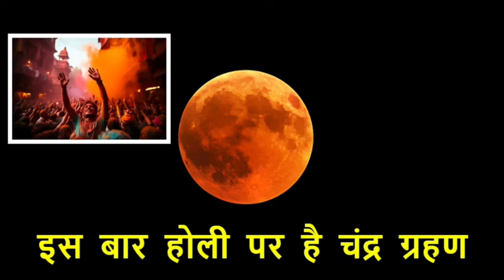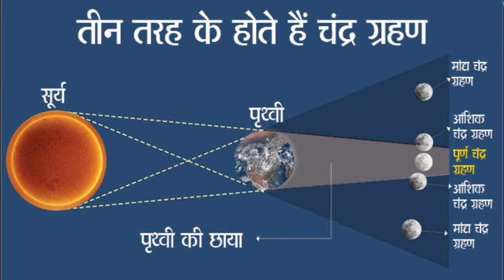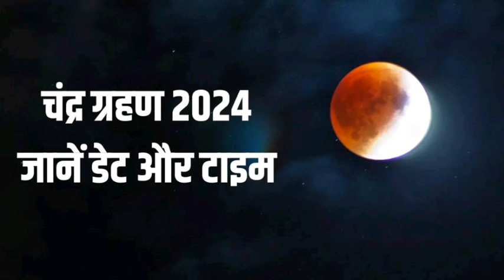25 मार्च 2024 चंद्रग्रहण | chandra grahan 25 march 2024 | lunareclipse | pregnancy | Holi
25 मार्च 2024 चंद्रग्रहण, गर्भवती महिला और होली: जानें संपूर्ण जानकारी
24, 25  March 2024 Chandra Grahan Time:
25 मार्च 2024 चंद्रग्रहण व सूतक का समय
Lunar Eclipse 2024 Sutak Timing India
चंद्रग्रहण किस समय और कहाँ दिखाई देगा.
चंद्रग्रहण भारत में मान्य होगा या नहीं, सूतक लगेगा या नहीं.
चंद्रग्रहण भारत में कब लगेगा.
ग्रहण से पहले,ग्रहण के दौरान और ग्रहण के बाद क्या करें क्या ना करे.
चंद्र ग्रहण के दौरान क्या सावधानी रखे.
pregnancy chandra grahan and holi
Chandra grahan 25 March 2024
chandr grahan 25 march ka sutak kal bharat me kab lagega
#25 March 2024Lunar Eclipse Sutak Timing India
grahan2024 solare clipse kab hai
first lunareclipse 2024
chandra grahan ka prabhav
#25 मार्च 2024 चंद्रग्रहण
2024 mein chandra grahn kab hai